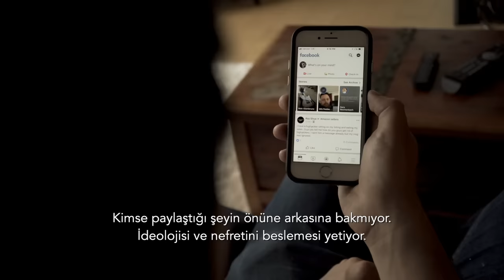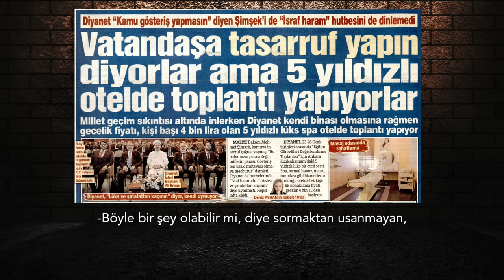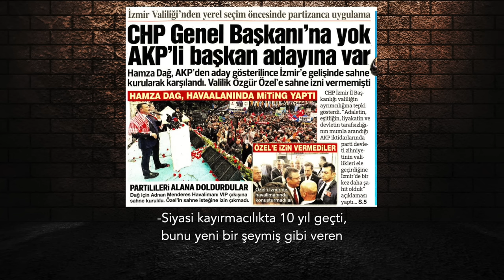İçinden çıktığım mahalleye dair bir özeleştiri.. | Tarık Toros | Analiz | 28 Ocak 2024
28 Ocak 2024

• “Sistem zalim bir şeydir. Yukarıda becerikli hain, aşağıda muti kul ister.”
• Türkiye’deki somut problem, mevcut rejim sahiplerinin temel söylemini tüm kesimlere kabul ettirmesi.
• Dezenformasyon çağında yaşıyoruz.
• Çarpıtma ve yanlış bilgiler, bizzat gazeteciler tarafından köpürtülerek yayılıyor.
• Ağır olacak biliyorum ama Bab-ı Ali öteden beri meyhane solcusudur.
• Şeriat bahsi açılınca sorulacak soru şudur: Hangi şeriat? Kime ve neye göre?
• Soruyu çevirin: Hangi solculuk? Kime ve neye göre?
• Meslek hayatım boyunca hatalarım olmuştur fakat kasten yalan habere imza atmadım, dolaşıma sokmadım.